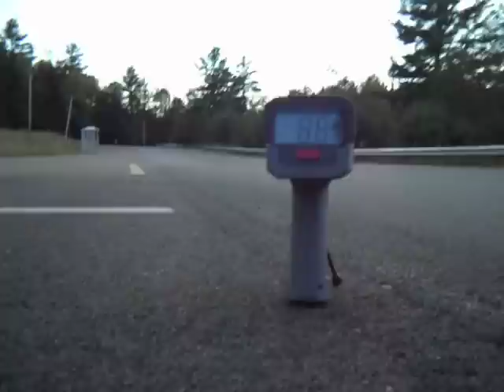project SSV5 vid #7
street-slash version #5 hitting 88 mph!